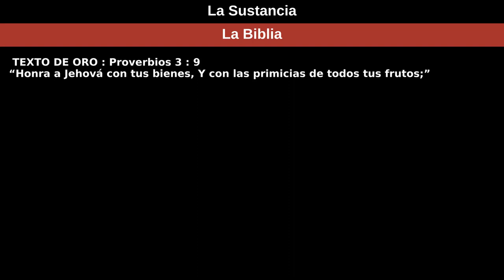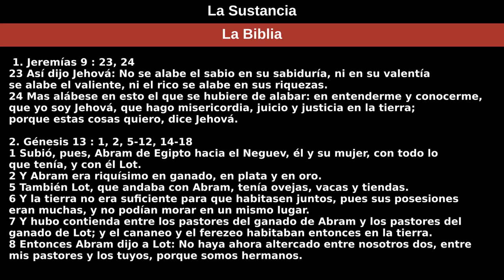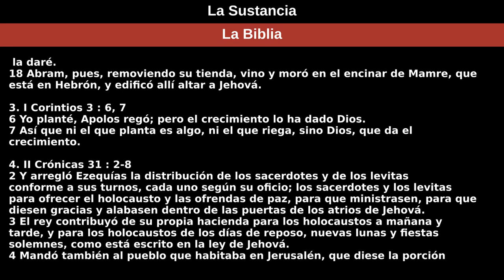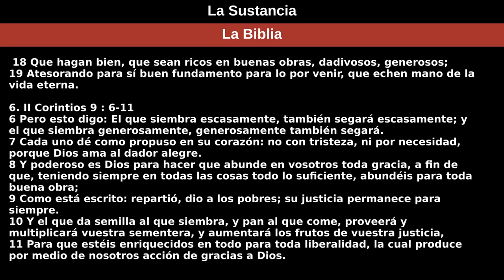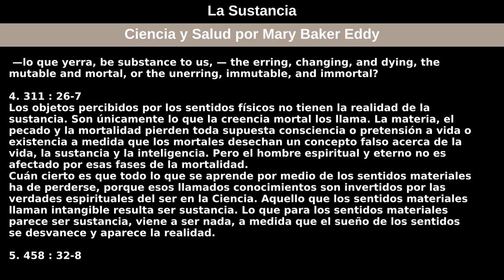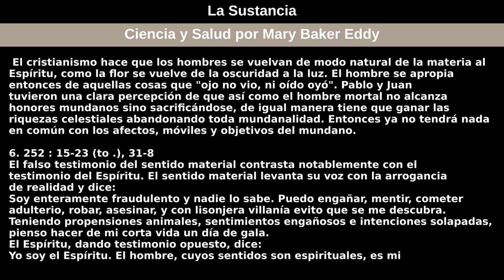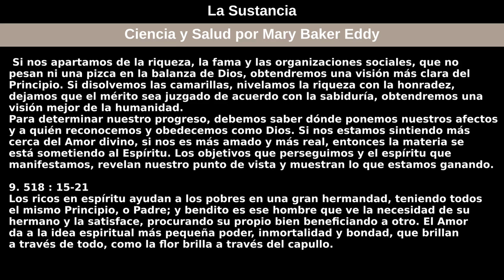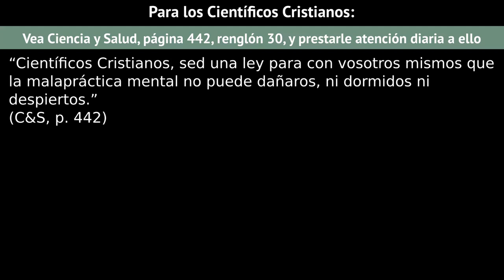12 de septiembre de 2021 — La Sustancia